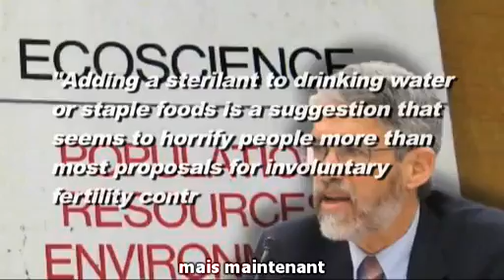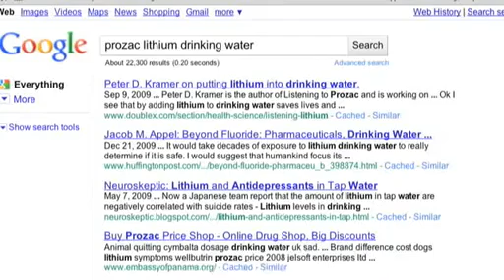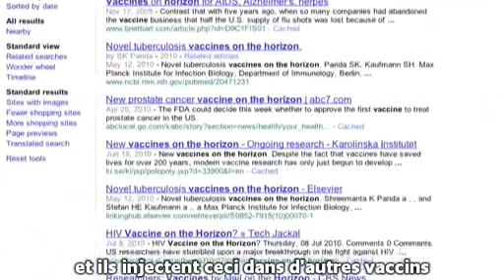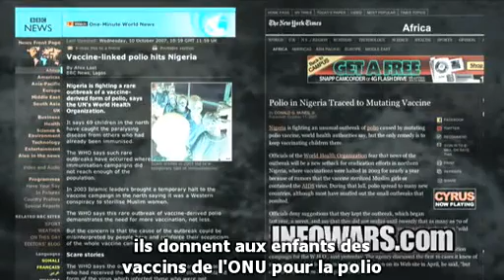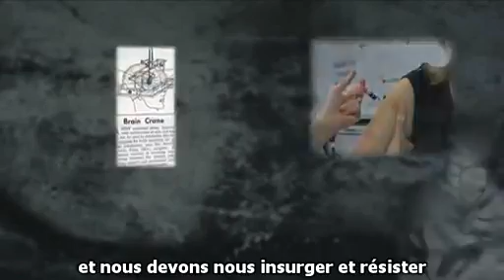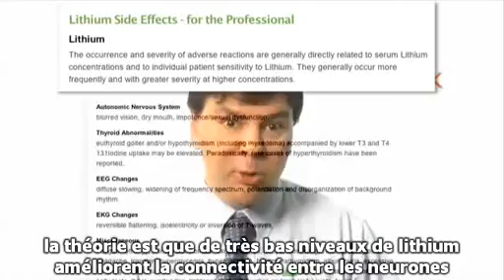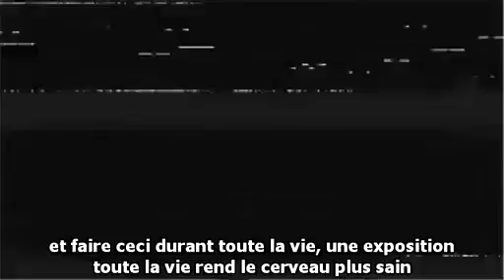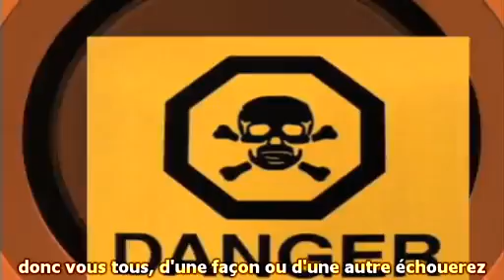Un vaccin contre la depression et du lithium dans l'eau...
fter early setbacks, the Stanford team has adapted a herpes virus to carry engineered 'neuroprotective' genes deep into the brain to neutralise the rogue hormones before they can cause damage. The virus is now shown to work on rats.
'To be honest, I'm still amazed that it works,' Professor Sapolsky told Wired magazine recently.

hallucinant...